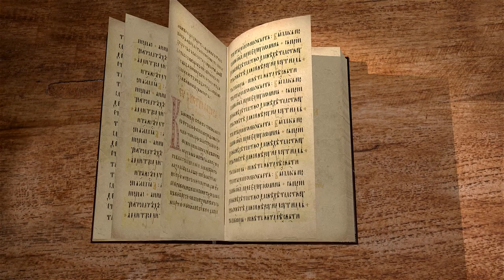Книга Премудрости Соломона. Введение. Авторство и основные темы. Дмитрий Георгиевич Добыкин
Команда Экзегет.

Библейский портал Экзегет вместе с кандидатом богословия, преподавателем Санкт-Петербургской духовной академии, Дмитрием Георгиевичем Добыкиным начинает цикл лекций на книгу Премудрости Соломона.
В сегодняшнем видео говорим о введении.

🔸 Об исагогике
🔸 О названии книги
🔸 Об авторстве этой книги
🔸 О том, как было в древности с написанием книги
🔸 О том, почему могли подписать книгу чужим именем
🔸 О том, когда была написана эта книга
🔸 О нескольких вариантах датировки написания книги
🔸 О том, где была написана эта книга и на каком языке
🔸 О цитатах греческого перевода Септуагинты в книге
🔸 О том, как эта книга дошла для нынешнего читателя
🔸 О том, что некоторые Святые Отцы считали эту книгу пророческой
🔸 О том, что это единственная неканоническая книга, которая читается на Богослужении
🔸 О том, о чем эта книга
🔸 О том, что такое Премудрость
🔸 О том, что в Библии Мудрость имеет несколько значений
🔸 О мудрости, как правилах поведения
🔸 О мудрости, как свойстве, качестве Бога
🔸 О мудрости - персонифицированной, отдельной личностью
🔸 О том, что под Премудростью в Ветхом Завете понимают Второе Лицо Святой Троицы
🔸 О мудрости, как жизни праведной, жизни по Воле Божией
🔸 О слове "безумие" в Библии
🔸 О том, что между мудрыми и безумными находятся "простецы"
🔸 О том, кто такие простецы